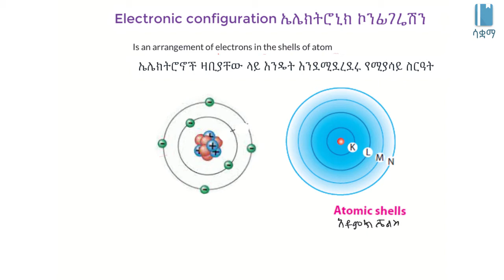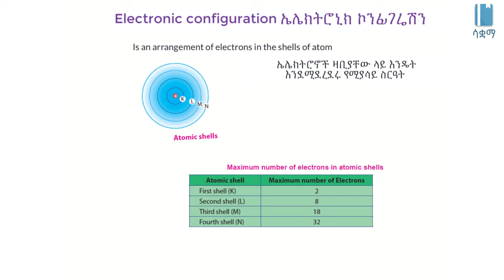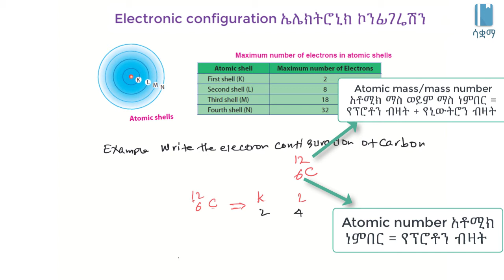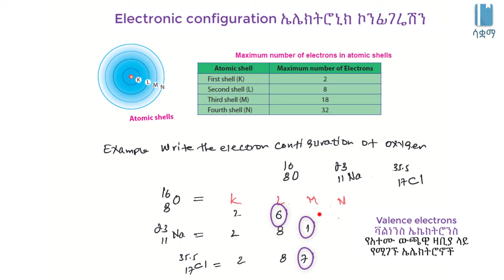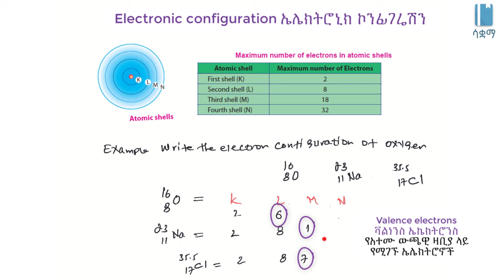Electronic configuration | የኤሌክትሮኒክ ውቅር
In this video, we learn about electronic configuration. Electron configuration in the system through which electrons are arranged on each energy level or atomic shell. This video is based on Unit 4 of Grade 7 of the Ethiopian curriculum. The academic videos published under Saquama (Education for Ethiopia) are in line with the Ethiopian curriculum.

በዚህ ቪድዮ ስለ ኤሌክትሮኒክ ኮንፊገሬሽን ወይም ኤሌክትሮንዎች በተለያዩ ዛቢያዎች እንዴት እንደሚደረደሩ እንማራለን። ይህ ቪዲዮ የተሰራው በ7ኛ ክፍል ምዕራፍ 4 ላይ ተመስርቶ ነው። በሳቋማ (ኤጁኬሽን ፎር ኢትዮጵያ) ስር የተለቀቁ የቀለም ትምህርት ቪዲዮዎች ከኢትዮጵያ ስርዓተ ትምህርት ጋር የሚስማሙ ናቸው።